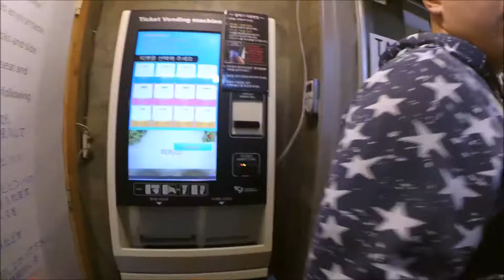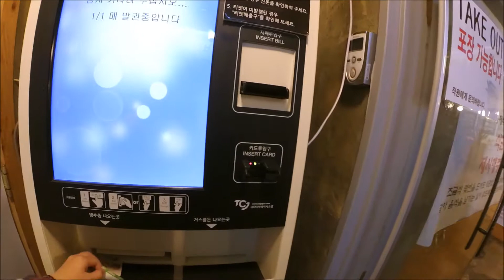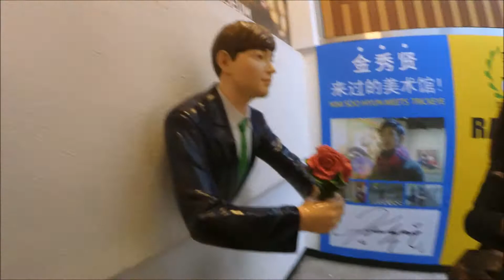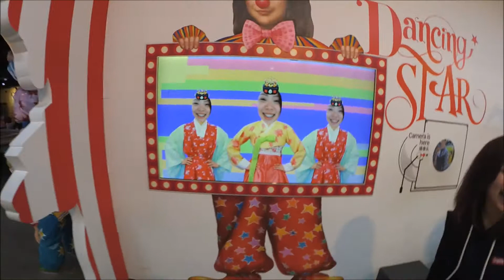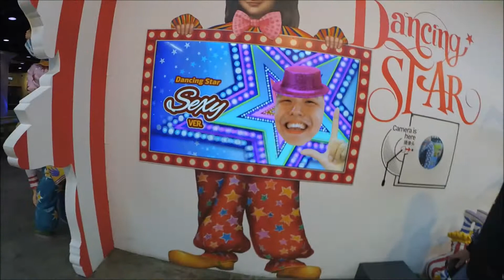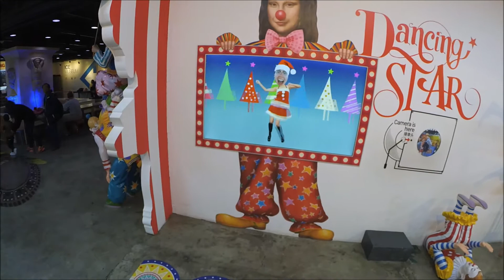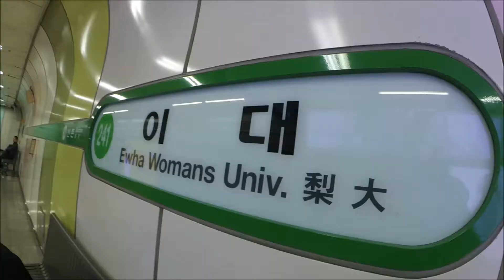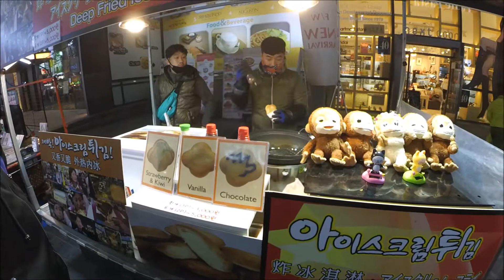Soul Searching in Seoul|SPRING 2016|DAY 7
Journey to Seoul during April 2016~ with my brother and his GF
Hi there! This would be my second trip that I vlogged about! Hope its better than the previous one! Open to feedbacks! HOPE YALL ENJOYED IT!